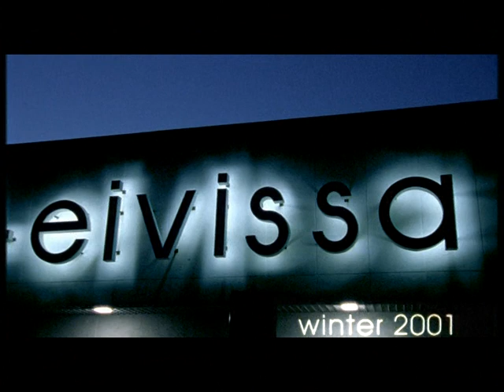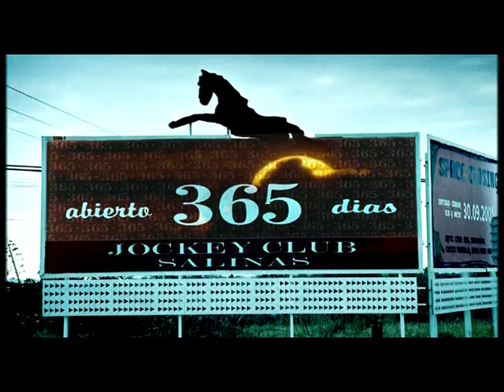ATB Hold You